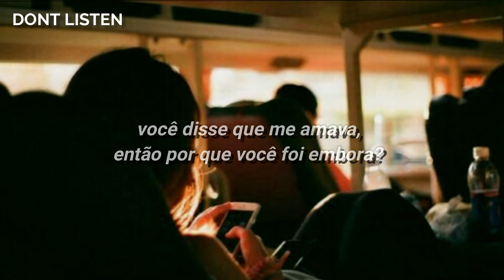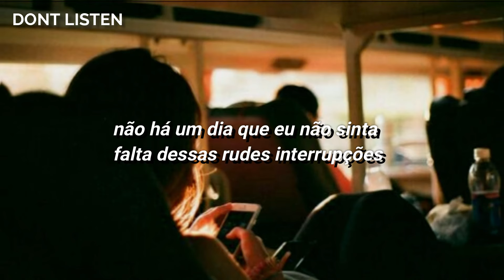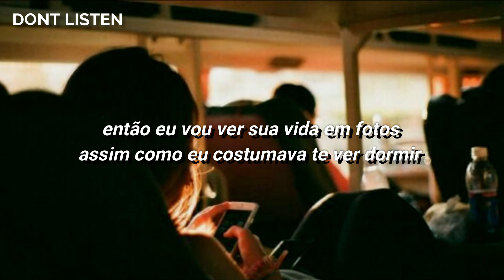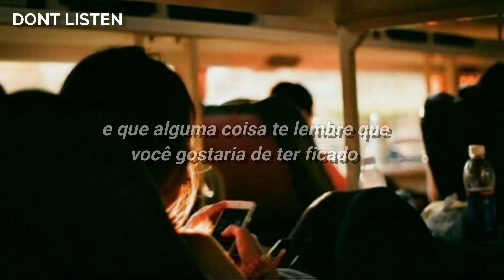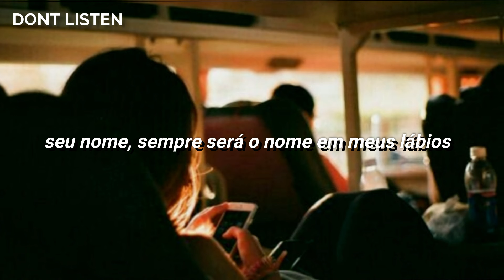last kiss - taylor swift [tradução/legendado]